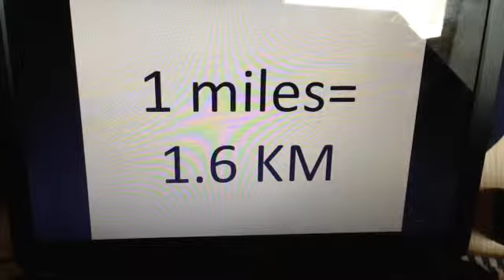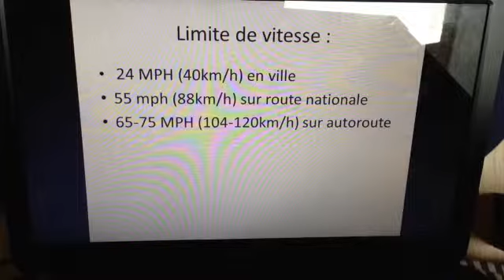Conduire USA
Channel VideosEldoradoTV (Trash) FR